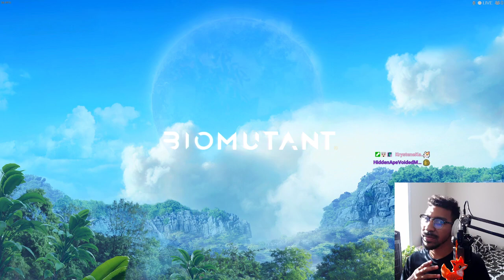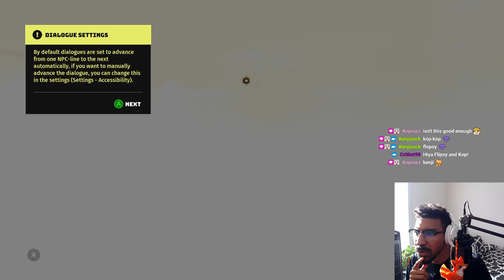Fox plays Biomutant (Hard) [Day 1] pt 2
First playthrough of Biomutant on Hard difficulty on Day 1 pt 2.